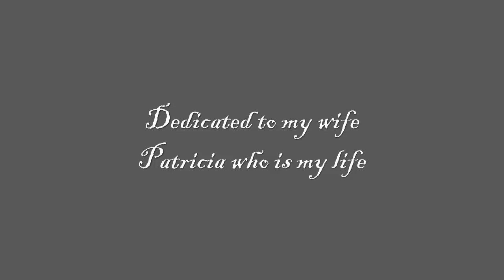Rose Of My Life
Dedicated to the love of my life, My wife Patty.Thank you Patty for your forgivingness and always being there for me. I love you.